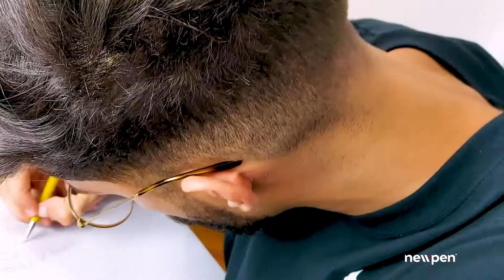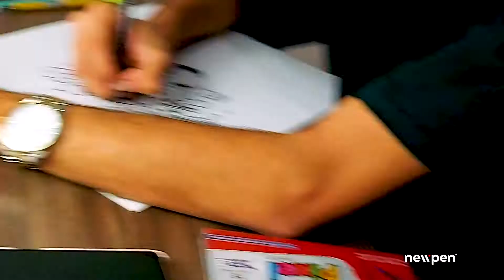Desafio Desenhando o Newton, com Gustavo Nogueira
A Newpen está convidando artistas para nos presentear com releituras do Newton. O primeiro convidado foi o incrível Gustavo Nogueira.
Conheça mais seu trabalho em: @guuh_lemos